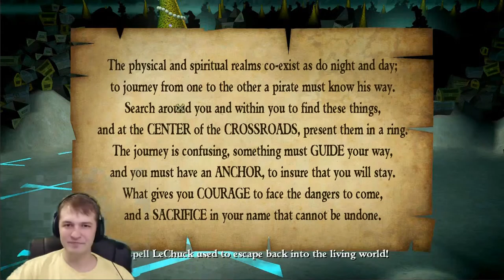Seeking a Spiritual Spell - Tales of Monkey Island - 5-3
There's Pirates! There's Treasure! There's MONKEYS!!! LeChuck managed to free himself from death with a Voodoo spell, why can't we? We just have to find it first.